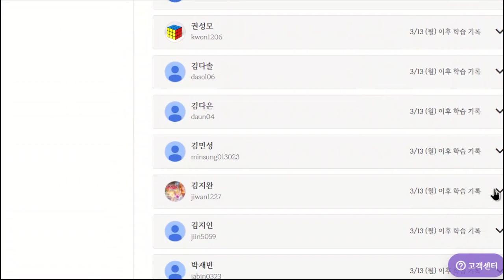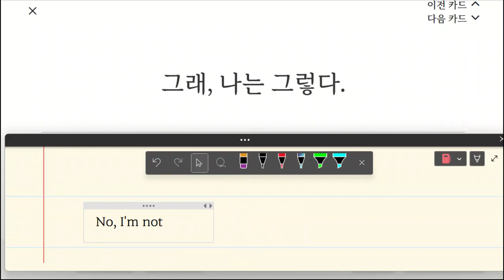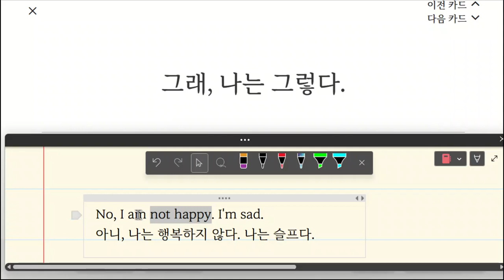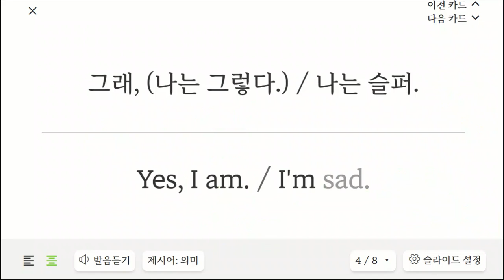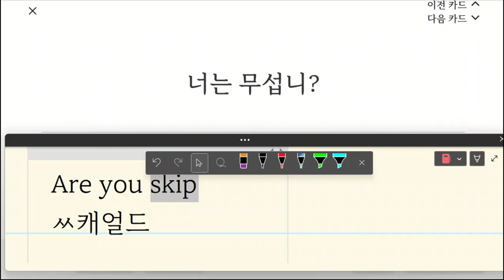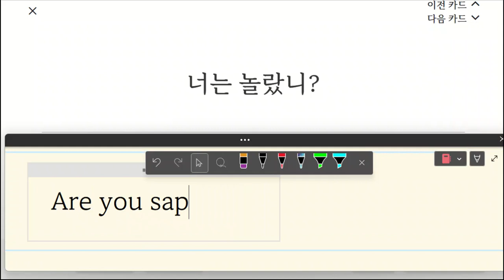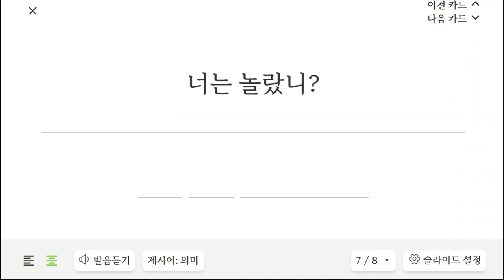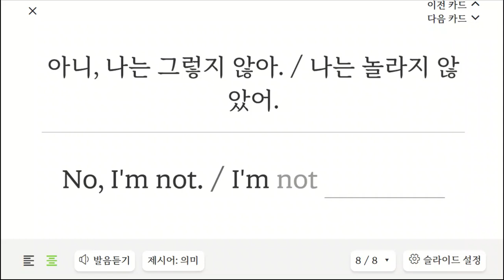김지완 20230321 145903 초등 기초 회화 말하기 성취도 80 쓰기 성취도 부족하고 쓰기 숙제를 안해서 학원에서 20번 쓰기 실시함